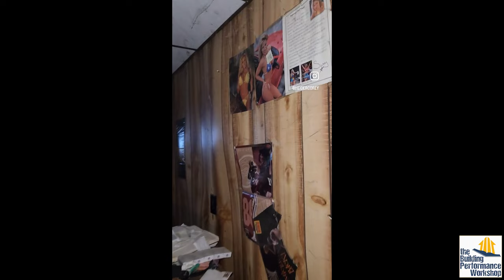Moldy Hoarder Homes Abandoned Years Ago: Meet Corey Heider and His Trash House Adventures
**EXPLICIT LANGUAGE AND SAD SITUATIONS**
Corey Heider (@BluecollarCorey) is strong medicine, which I think we need. This channel is very focused on the pinnacle of building performance, but there are LOTS of ways of living that do not fit into that category, and the science of those homes is massively interesting to me personally.

See disasters like this on a GRAND SCALE in the latest season of Home Diagnosis: